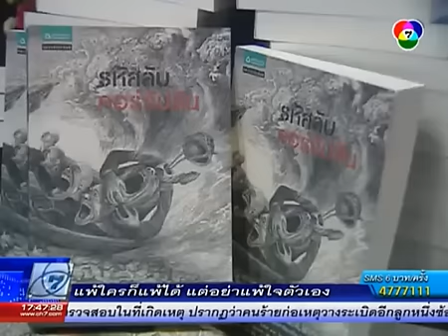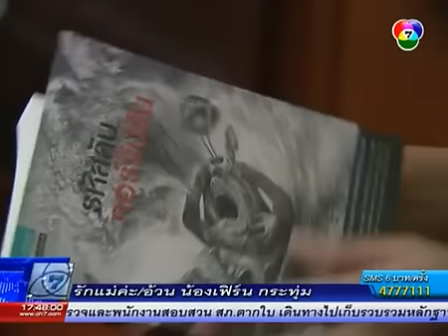[CH7]เปิดตัว รหัสลับคอร์รัปชั่น 211055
บรรยากาศงานเปิดตัวหนังสือรหัสลับคอร์รัปชั่น
ในงานมหกรรมหนังสือแห่งชาติ ครั้งที่ 17
ทางช่อง 7 ช่วงข่าวภาคค่ำ

ขอบคุณต้นฉบับวิดีโอจาก